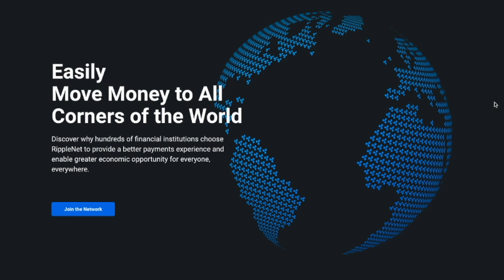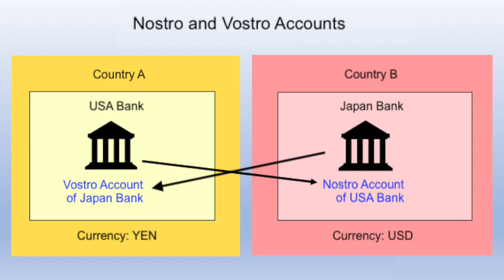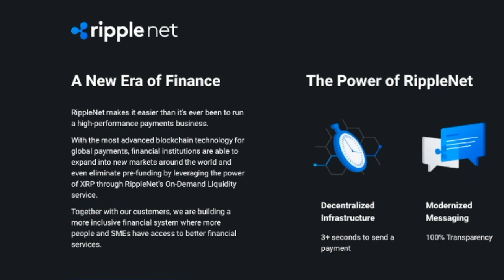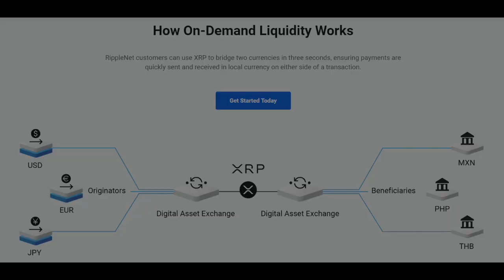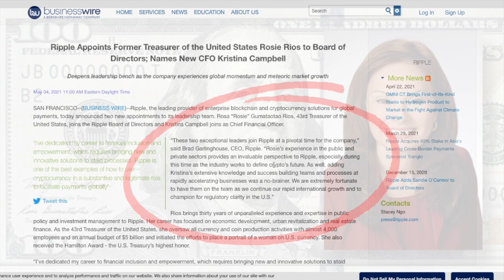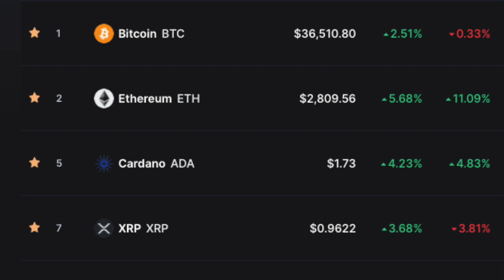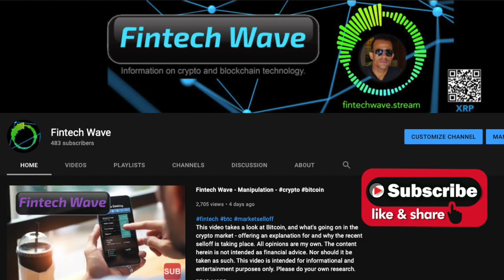Fintech Wave - Altcoin Gems - Part 1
This video takes a look at the first of two altcoins that this 2-part series will evaluate. That coin is XRP. All opinions are my own. The content herein is not intended as financial advice. Nor should it be taken as such. This video is intended for informational and entertainment purposes only. Please do your own research.

Video Produced and Narrated by: Ken Carabello.

Or click the yellow "R" at the top right corner of the channel page.